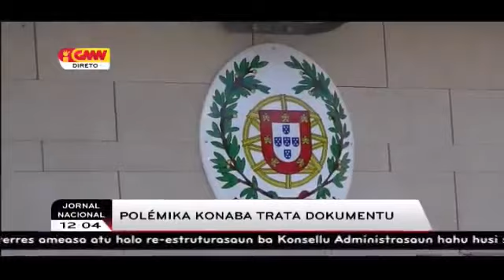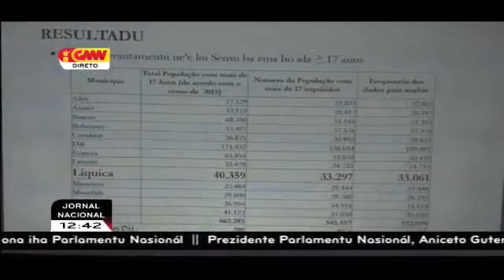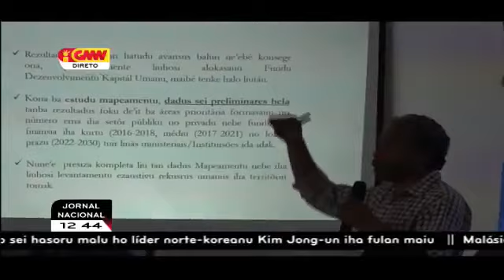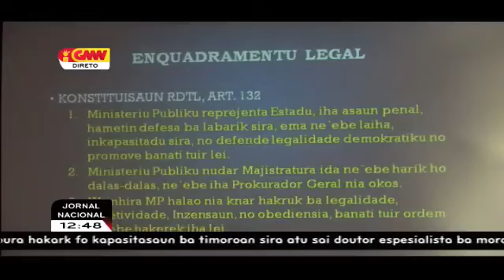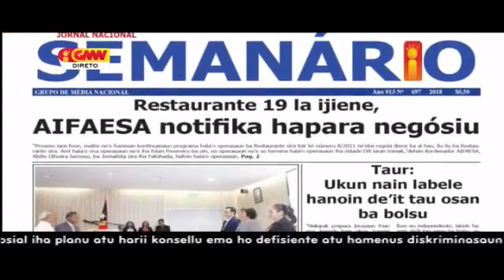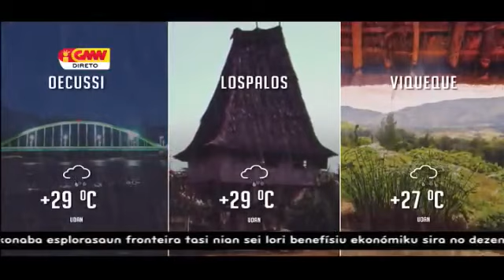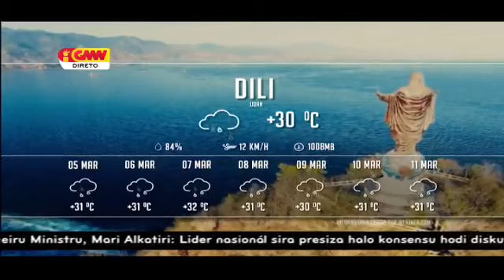10-03-2018|| GMNTV LIVE STREAM|| JORNAL NACIONAL MEIU DIA